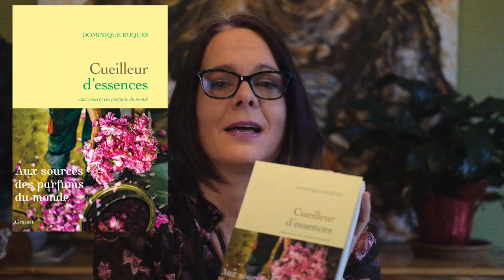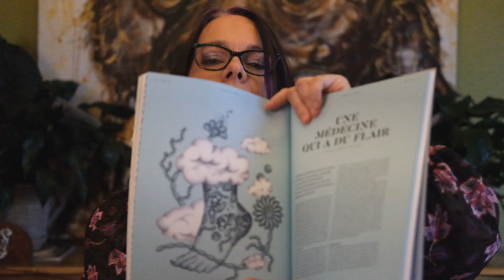Black Friday Haul - Parfums Goutal, Nanban, 1969, bougies, lecture, Eau de Charlotte, Byredo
Parfum Nanban de Arquiste (Boutique Etiket)
Parfum Monsillage L'huile parfumée au Tilleul  (monsillage.com)
1969 Histoires de Parfums
Cueilleur d'essence de Dominiques Roques
Nez La revue
Parfums Goutal: L'île au Thé, Eau de Charlotte, Grand Amour
Bougies
Une Forêt d'or de Goutal
Bibliothèque de Byredo
Diptyque Sapin
Soja&co ; écorce de pin et cèdre
Lohn Evergreen, Noisette, Pomander